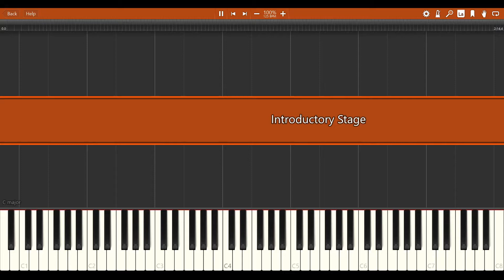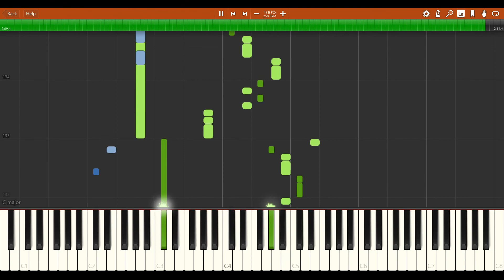NFM2 Stage 1 Synthesia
"Introductory Stage" track music from Need For Madness 2 in Synthesia. This song isn't remixed. This is final update.
Original music ufo_tune.mod composed by Nuke of Anarchy.